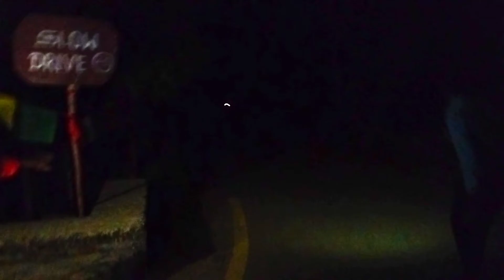REAL GHOSTS CAUGHT ON CAMERA 😨| RAMGRAM STUPA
Real ghost in a ramgram stupa caught on phone camera in Nepal./ I have been meaning to do a reaction and in bestigation style video on real ghost caught on camera as I do not fully believe in ghosts sp I rits ent.